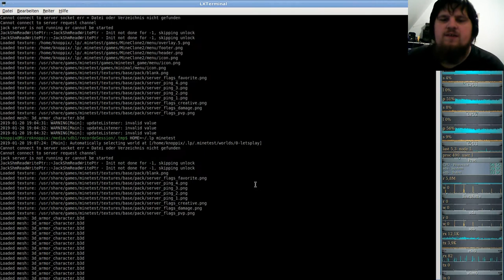MineClone2 Server( Minecraft clone auf der Minetest-Engine ) #03